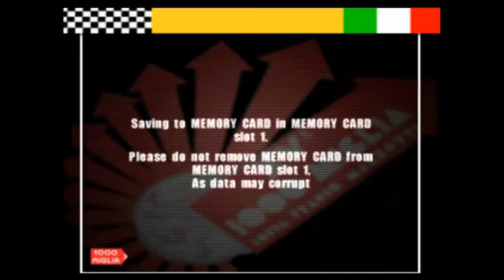Mille Miglia PS1 Game Play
Race the 1000 mile rally in 3D other than the Arcades top down view. Take a ride in classic cars in a classic race.